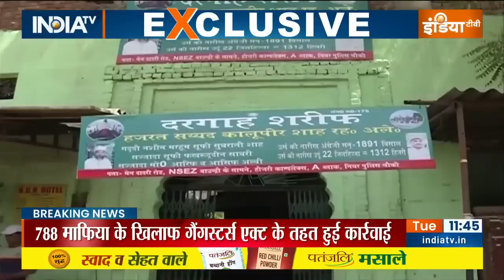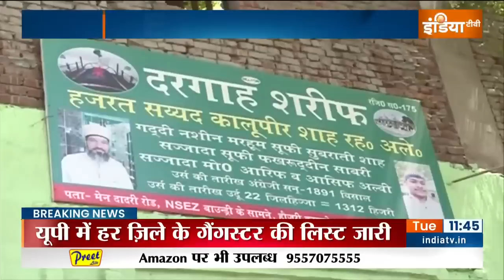सड़क किनारे बने अवैध धार्मिक स्थलों पर चलेगा योगी का बुलडोजर ? 15 दिनों के अंदर बनेगी पूरी सूची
यूपी के सीएम Yogi Adityanath ने नया आदेश जारी किया है जिसमें कहा गया है कि सड़क किनारे सभी अवैध धार्मिक स्थलों की सूची बनाई जाए। आदेश में इस बात का भी जिक्र किया गया है कि चाहे हिंदू या फिर मुस्लिम के धर्मस्थल हो, अवैध रहने पर रिपोर्ट के बाद कार्रवाई पर विचार किया जाएगा।